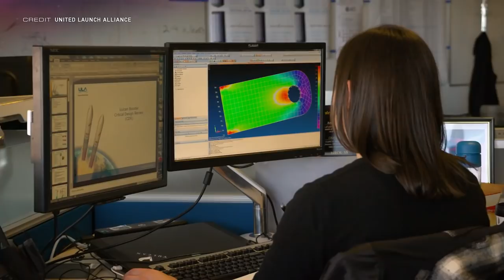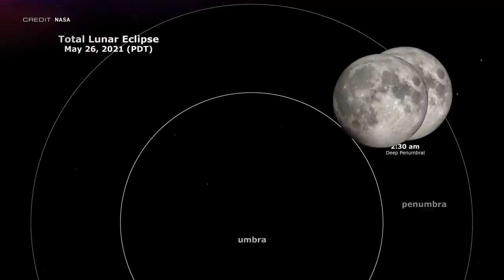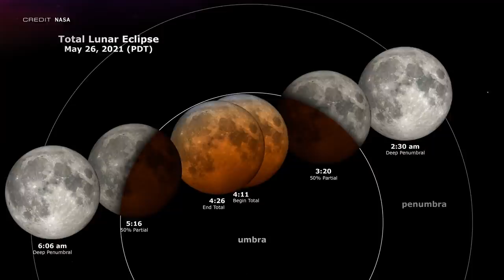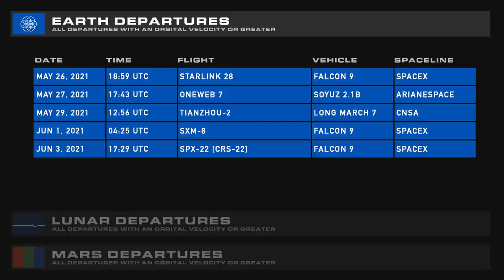China's Rover Rolls Onto Mars | TMRO:News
Hello Citizens of TMRO! We've got a jam-packed epicsode with no time to waste, so let's roll right into Ryan Caton's SpaceX Update, and then hear from Jared about China's Zhurong rover rolling out onto Mars, RocketLab narrowing down the cause of Electron's launch failure while having a successful Stage 1 recovery, a weird delay in a certain certification for United Launch Alliance's upcoming Vulcan Centaur rocket, ESA looking to corner the market on telecommunications at the Moon, and a total lunar eclipse for you total lunatics to go out and see! Ryan then returns to cover the first successful test flight from Virgin Galactic at Spaceport America, and wraps up with a healthy dose of Space Traffic.

You Citizens help make the shows of TMRO possible. If you'd like to be a part of the community that enables us to spread spaceflight far and wide, consider becoming a member

00:00 | Intro
00:23 | SpaceX Update w/Ryan Caton
02:13 | China rolls Zhurong out onto the surface of Mars
03:55 | RocketLab narrows down Flight 20's failure
05:14 | United Launch Alliance's Vulcan Centaur has a quirky delay
07:59 | ESA looks at making some Moonlight
09:51 | Look up! The May 26th Total Lunar Eclipse
12:56 | Virgin Galactic has a successful test flight from Spaceport America
13:59 | Space Traffic
15:03 | Upcoming Earth Departures
15:15 | Thank you Citizens of TMRO! Consider becoming one!
15:42 | Stay safe, and goodbye!